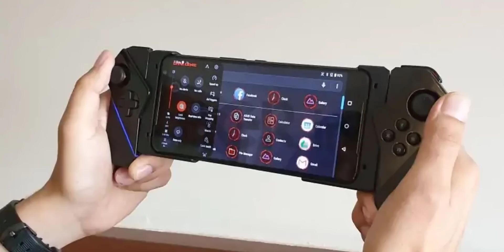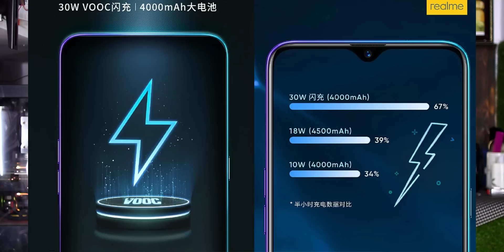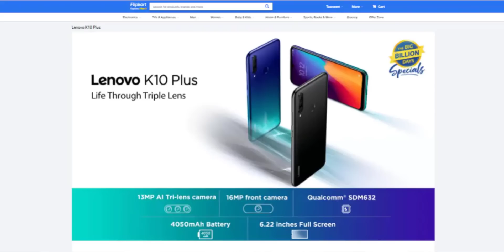TechNews 481: PUBG Mobile Lite Update, Asus ROG Phone 2, lenovo k10 plus Launched in India